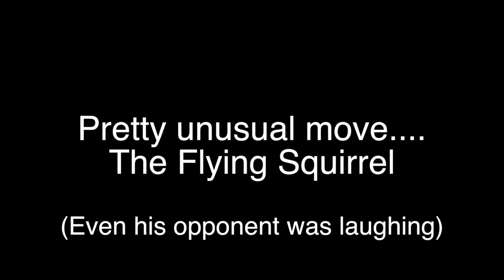THINKING ABOUT HOMESCHOOL! AWESOME FLYING SQUIRREL WRESTLING MOVE!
DAY 3 of Dance Competition...see some more of Karli's routines.  Karli shares her thoughts and why she should Homeschool! Chase does the craziest wrestling move ever - the Flying Squirrel and it worked - he won!

We are a Michigan family of 6 - Ken & Candi, Karli Reese (14) Chase (16) Blake (18) Andrew (23)

♥ We share family friendly vlogs, entertaining challenges, travel adventures, shopping, cooking, kids sports and more! We built our dream home and  have shared the entire process & are still working on making it our home! We are just a typical American family who loves to spend time together and sharing our amazing life with the world!
LIVE  ♥  LOVE  ♥ RECORD